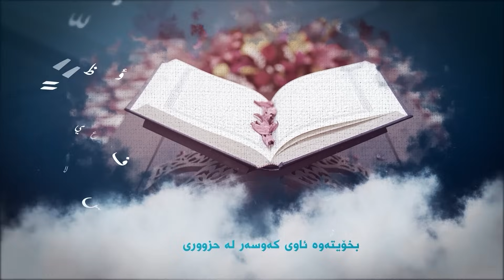ژیانی پێغه‌مبه‌ری خودا له‌قورئان وفه‌رمووده‌كاندا-ئه‌لقه‌ی -24- مامۆستا محمد ملا فایق شاره‌زووری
السلام علیکم ورحمه‌ الله وبركاته
بەڕێزان وه‌ك ئاگادار كردنه‌وه‌ بۆ سه‌رجه‌م ئه‌و به‌ڕێزانه‌ی کەناڵیان هەیە لە یوتیوب یان پەیج لەهەر سۆشیاڵ میدیایەک هەڵدەستن بەدووبارە پۆست کردنەوەى ڤیدۆکانی مامۆستا محمد ملا فائق شارەزووری ، تکامانوایە دەست لەو کارە هەڵگرن ، گەر حەزیان کرد دەتوانن پۆستەکان شێر بکەنەوە، ئه‌وه‌ی ڤیدیو و بەرهەمەکانى مامۆستا تەنها لە كه‌ناڵە و پەیجەکەى خۆى هەبێت و  ببێته‌ سه‌رچاوه‌ی سه‌ره‌كی بەرهەمەکانى. ئەگەر نا به‌داوای لیبوردنه‌وه‌ ئێمە بەپێی یاسا ماڤی کۆپیڕایتی ڤیدۆکانمان هەیە و به‌وه‌ لایان ده‌بیت
 @بەڕێوبەری گشتی میدیای مامۆستا محمد ملا فائق شارەزووری

کلیك لەم لینکە بکە بۆ سەبسکرایب کردنی کەناڵەکە بەرنامەی وتارەکانی م. محمدی ملافائق بۆ سیستەمی ئەندرۆید (سامسۆنگ (گالاکسی)، ئێڵ جی، ئێچ تی سی، سۆنی، هتد). لەم لینکەوە دابگرن (ڕاستەوخۆ لە پلەی ستۆر)
بۆ ئەندرۆید:

 M.Muhammad Mala Fayaq - م.محمد ملا فائق